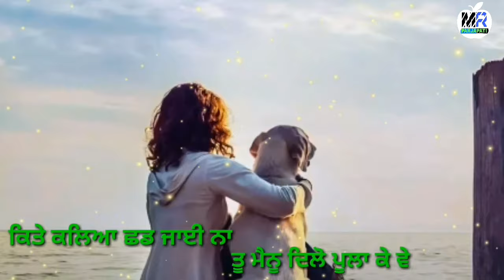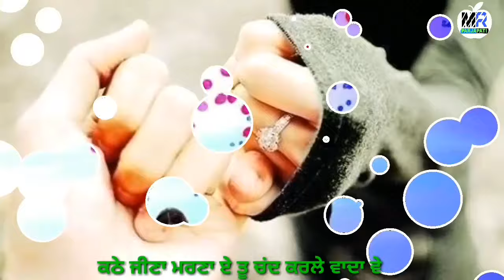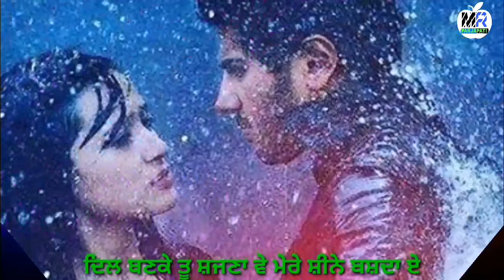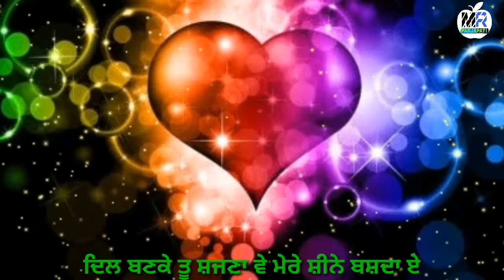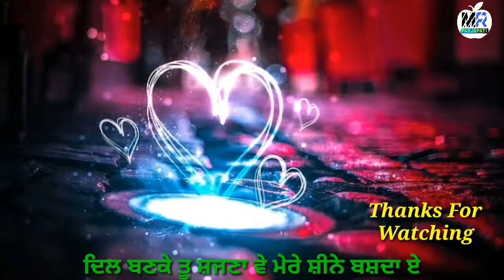asi duniya pul bethe tenu sajna chak song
असी दुनिया पुल बेठे तनु सजना चाह के वे
official

All content copyright creative comon (reuse allow)